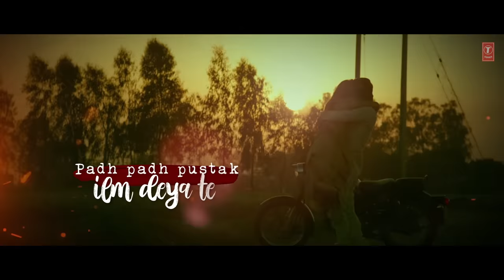Sayonee - Title Track (Lyrical) Tanmay Ssingh | Musskan Sethi | Arijit Singh | Jyoti Nooran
The 90s cult classic song is back in a power-packed form, this time in the voices of Arijit Singh and Jyoti Nooran. Presenting the lyrical title track of the musical action thriller, "Sayonee".

Starring:  Tanmay Ssingh, Musskan Sethi, Rahul Roy, Yograj Singh, Upasana Singh
Directed by: Nitin Kumar Gupta & Abhay Singhal
Produced by:  Lucky Nadiadwala Morani Productions and D&T Productions Pvt. Ltd.
♪Stream the Full Song Here♪
♪ For Caller Tunes :
♪ Set as Caller Tune:
Set "Sayonee" song as your caller tune sms SYONE1 To 54646
Set "Sayonee - Nagma Si" song as your caller tune sms SYONE2 To 54646
Set "Sayonee - Kashi" song as your caller tune sms SYONE3 To 54646
Set "Sayonee - Fashal Jo" song as your caller tune sms SYONE4 To 54646
Set "Sayonee - Chhod Meri Khata" song as your caller tune sms SYONE5 To 54646
Set "Sayonee - Chain Ek Pal" song as your caller tune sms SYONE6 To 54646
Editor - Abhay Singhal
Director of choreography - Ravi Akhade
Publicity design - Vow Design ( lalji wagh)
Visual promotions : Regno post
VFX supervisor - Anuj Deshpande
Di - Prasad Film Lab (Mumbai)
Digital Agency - Deepdive Digital Pvt Ltd.

Singers: Arijit Singh, Jyoti Nooran
Recreated by: Joy-Anjan
Additional Lyrics: Alaukik Rahi
Mix and Master by Shadab Rayeen @ New Edge
Assistant engineers: Abhishek Sortey, Dhananjay Khapekar
Arranged and programmed by - Joy Chakraborty
Additional programming by - Pappu
Live guitars - Aniruddha, Rupam, Rocktim
Guitar lead part played by - Aniruddha
Strokes by - Joy
Live dholak tabla
Live percussions- Raja Barua
Bass guitar - Bulbul
Vocal harmonies and group voice - Birina, Raushni, Victor, Saptak, Anirudhha, Budhha.
Special Thanks - Samina Ahmad and Adil Asif
Original song credit
Salman Ahmad, and Junoon band
Operator Codes:
1. Sayonee

2. Sayonee - Nagma Si

3. Sayonee - Kashi

4. Sayonee - Fashal Jo

5. Sayonee - Chhod Meri Khata

6. Sayonee - Chain Ek Pal